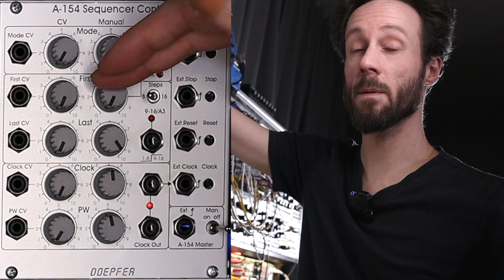Doepfer A-154 Sequencer Controller + A-155 Analog / Trigger Sequencer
In this series I will be shedding some light on a few modules from Doepfer.

7:16 Doepfer A-154 Sequencer Controller eurorack module overview